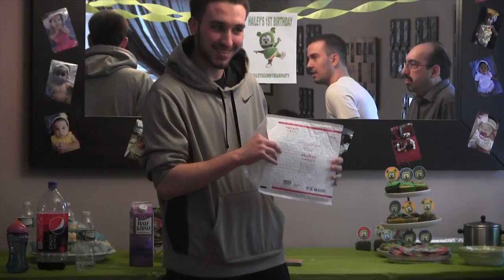Birthday Party Magic Performance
Preforming a couple of magic tricks to people at a birthday party!